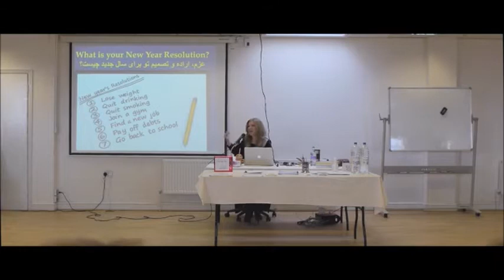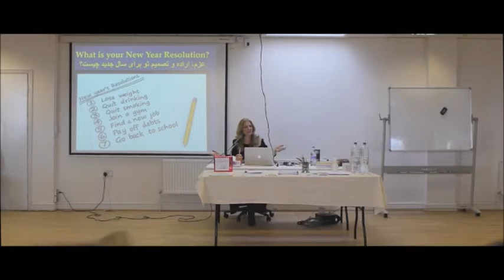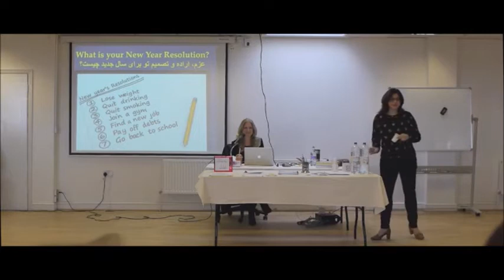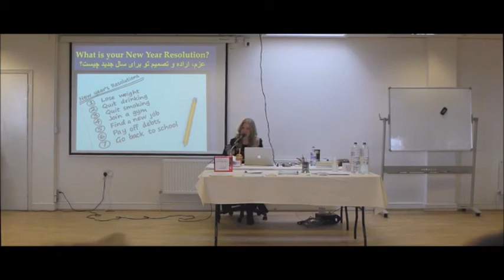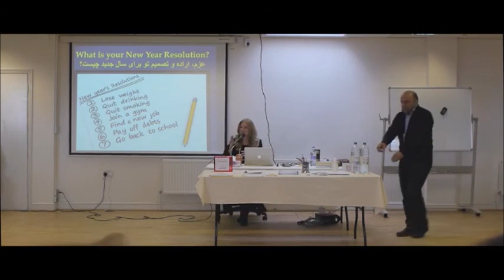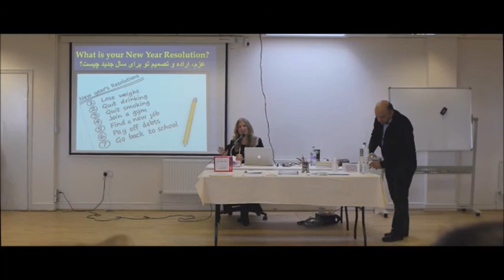Mitra Babak Changing After Therapy تغییرات پانی بعد از کمک روانکاوی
Every Radio Programme MP3:
لینک همه برنامه های رادیو امید ایران